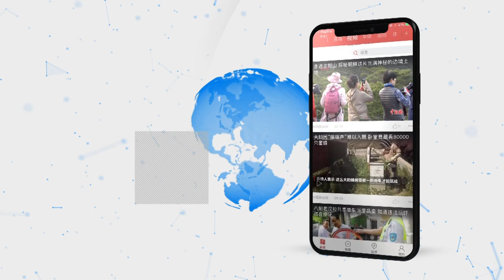韩国瑜完成2020年台湾地区领导人与民意代表选举投票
1月11日，2020年台湾地区领导人与民意代表选举进行投票。当天上午，中国国民党候选人、高雄市长韩国瑜来到高雄市林园区普愿寺完成投票。